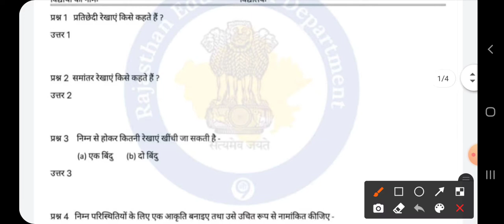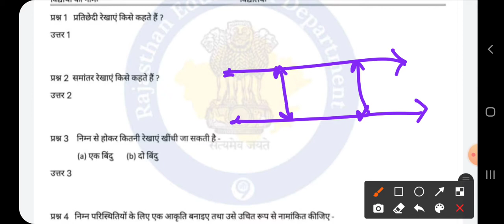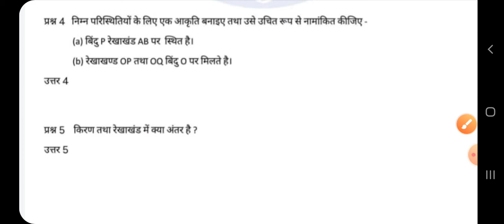Smile 3.0 Homework class 6 maths 13 december, Smile 3.0 worksheet class 6 maths 13 december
Smile 3.0 Homework class 6 maths 13 december, Smile 3.0 worksheet class 6 maths 13 december, Smile 3.0 होमवर्क गणित 13 दिसंबर कक्षा 6, स्माइल 3.0 कक्षा 6 गणित गृहकार्य 13 दिसंबर, smile 3.0 Worksheet solution 13 december 6 class,ncert,Ramneer classes